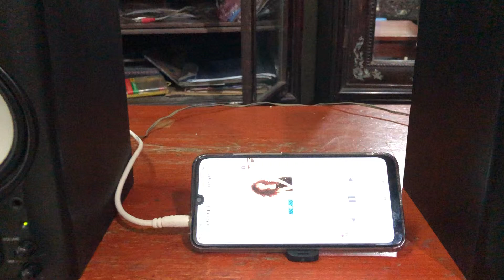Loa vi tính Onkyo gx-70ax